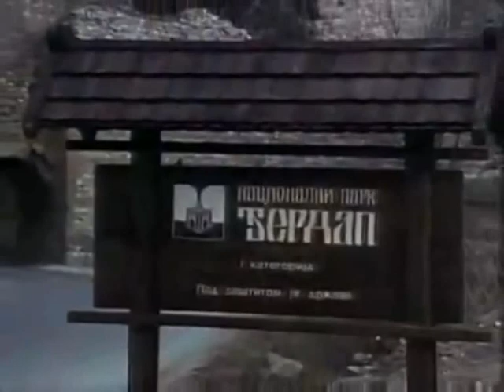Nacionalni park Djerdap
nacionali park djerdap  sa zasticenim bogadstvima flore i faune